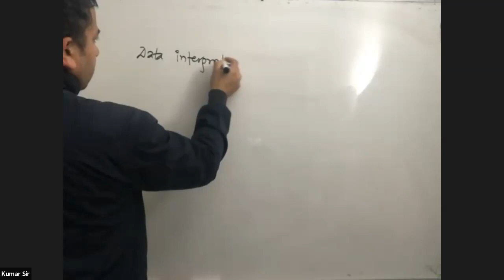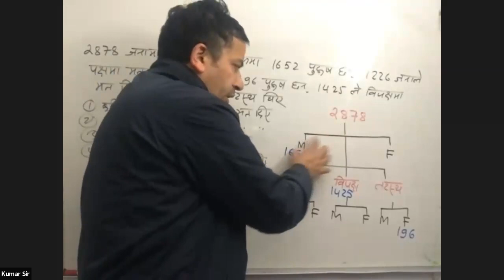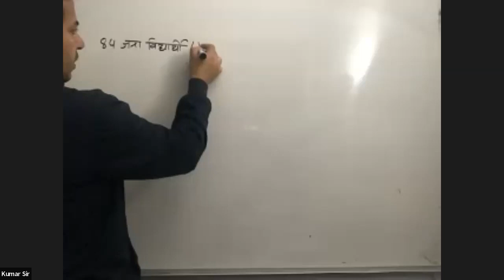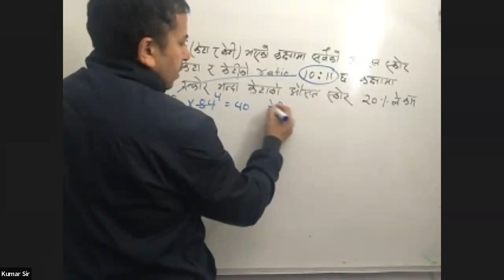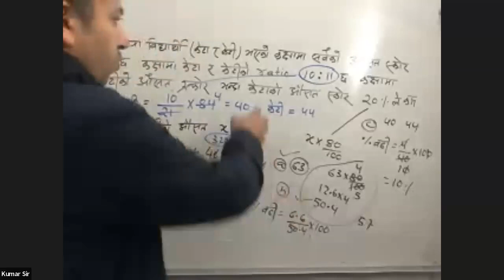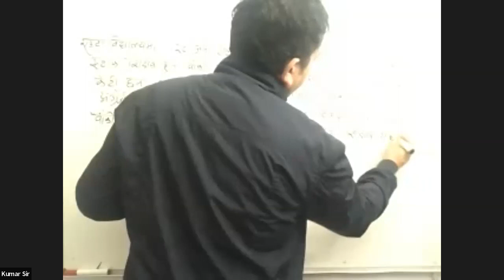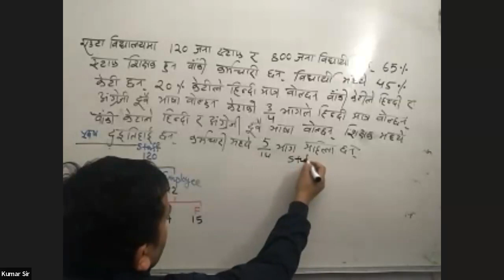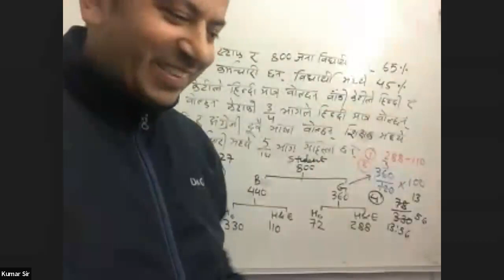IQ day 19